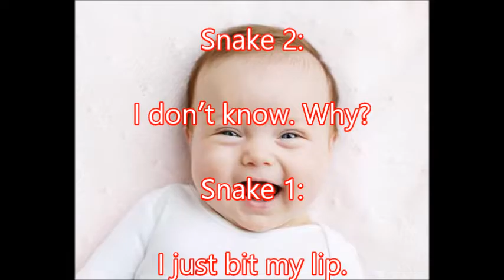【Funny Story】Self-Poison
【associated movie】
Funny Story